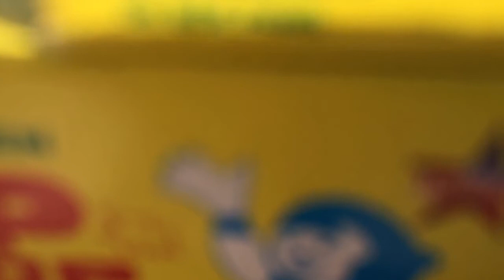Dropping 150 POP POP Crackers From Terresh Hight// Pop Pop Crackers vs Hight// Indian Experiments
Hello Guys, in this video I will Dropping 150 POP POP Crackers From Terresh Hight// Pop Pop Crackers vs Hight.